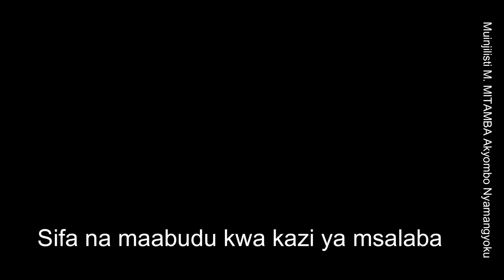Sifa na maabudu kwa kazi ya Msalaba (Pasaka)